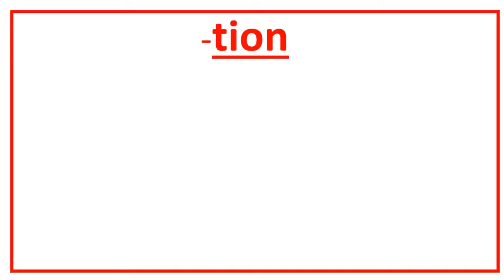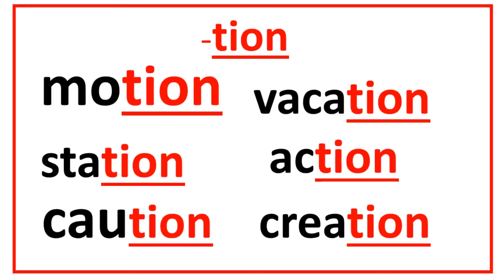tion sound nation English Pronunciation Lesson | -TION suffix Learn words ending in sion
Learn words ending in sion
Spelling Zone words ending in -tion English Pronunciation Lesson | -TION suffix  Nessy Reading Strategy | Sticky i | Learn to Read | Ci Si and Ti Sounds Words With Silent Letter 'Tion'